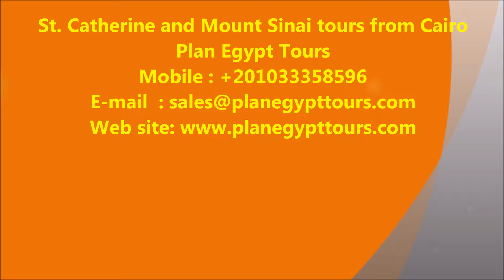St Catherine and Mount Sinai tours from Cairo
St. Catherine and Mount Sinai tours from Cairo / / via St. Catherine and Mount Sinai tours from Cairo Scout Moses springs as well as the seven daughters monastery on the way, then arrive St. Catherine, next day climb Mount Sinai before dawn, arriving to the top, enjoy the sun rising over the desert and the peaks, feast your eyes with St. Catherine Monastery, Burning Bush, Room of the Skulls and more.